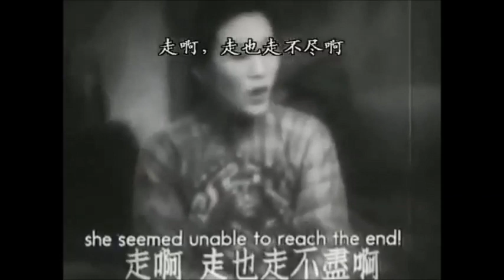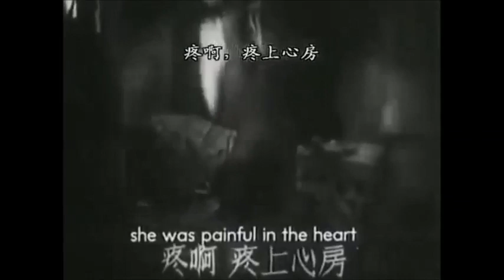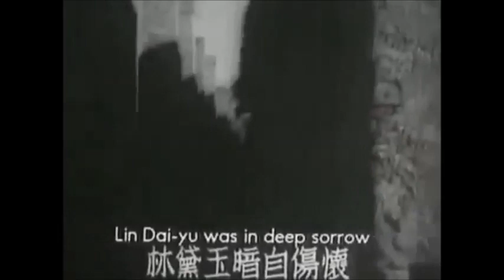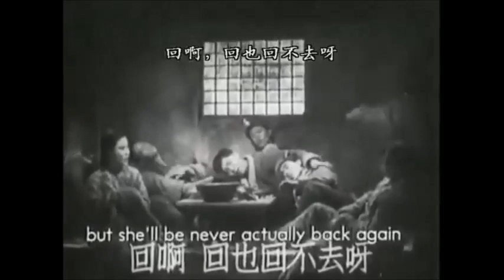四季美人 - 張瑞芳 Zhang Rui Fang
四季美人 - 張瑞芳 .
1947年電影“松花江上”插曲 .
曲取自東北民歌“月牙五更” .
春季裡桃花紅又紅，孟姜女尋夫哭奔長城， 行行萬里長，
走一程啊又一程， 走一程啊又一程，
走啊走啊走啊，走也走不盡啊。
夏季裡荷花香又香，有西施醉舞東窗，窗外月又上，
不由人啊一陣陣， 不由人啊一陣陣，
痛啊痛啊痛啊，痛上心房。
秋季裡菊花開又開，林黛玉暗自傷懷，悲秋無奈，
淚珠兒呀滾滾呀，淚珠兒呀滾滾呀，
落呀落呀落呀，落呀落下來。
冬季裡雪花又飛揚，王昭君馬上斷腸， 別了故鄉，
恨雪呀茫茫啊，恨雪呀茫茫啊，
回呀回呀回呀， 回也回不去啊。